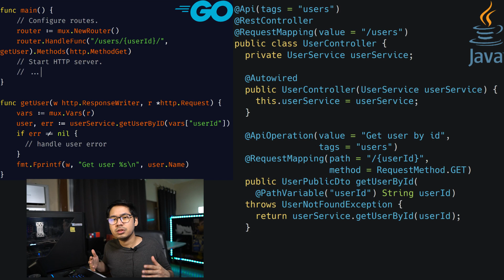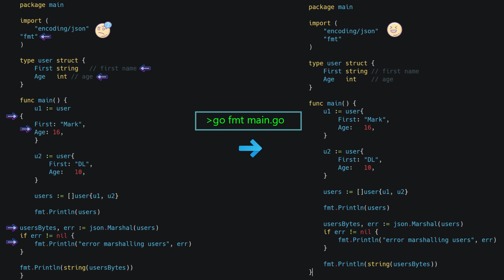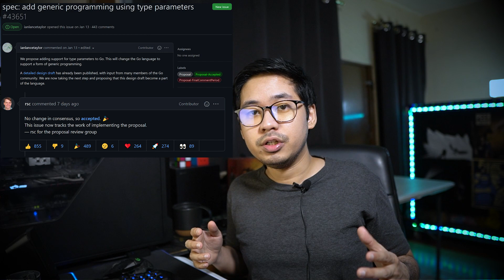Why I learned Go - Why Golang is my next programming language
Why did I learned Go? What were the thoughts when choosing and learning a new programming language as a software engineer. In this video I share my current programming languages and why I started to learn a new langauge - Golang.

0:00 Intro
0:54 My current languages
2:02 Why did I learn another language
3:20 How to choose a language and why I chose Go
6:28 Other considerations when choosing a language
7:32 My take on go's error handling
8:23 Final thoughts

About me:

I'm software engineer and passionate on working with tech. Let's code forward!

Join me while I share my experiences,  tutorials and important learning's throughout the journey.